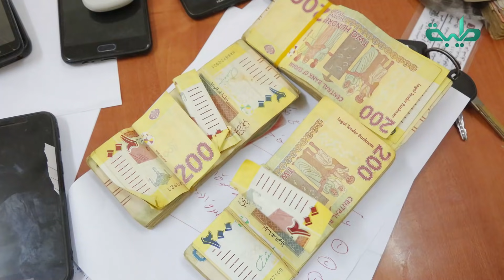لجنة التمكين من ينقذها من نفسها؟؟؟